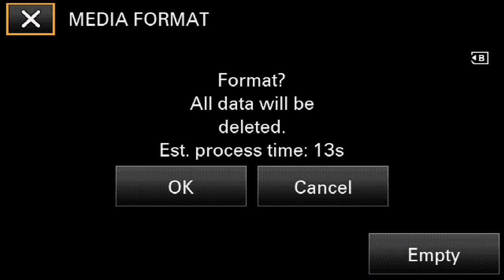Pr BUJJINGO ASABIDDE OMULWANNYI REBECCA AMONG EYAKUBYE OMU SOUTHAFRICA Imke Marischca Kuikstra